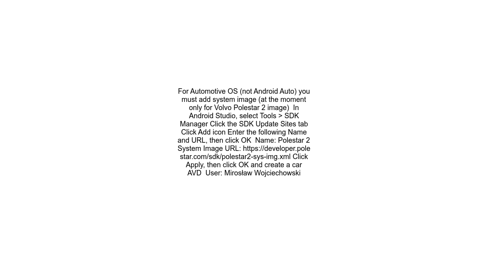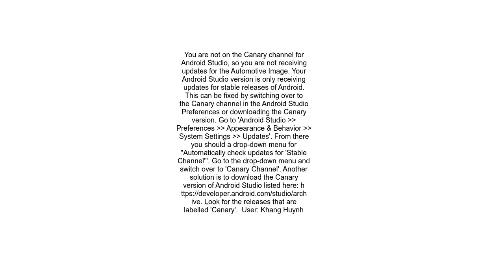Android Automotive Emulator &quot;no system images installed for this target&quot;